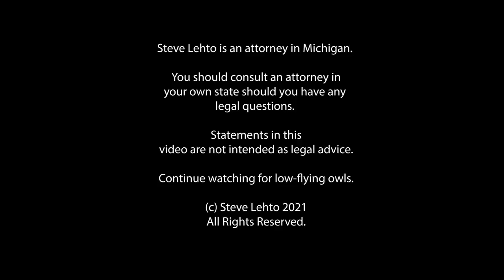SCOTUS Passes On Your Right To Film the Cops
Which means that we do not have a uniform rule on this from circuit to circuit.